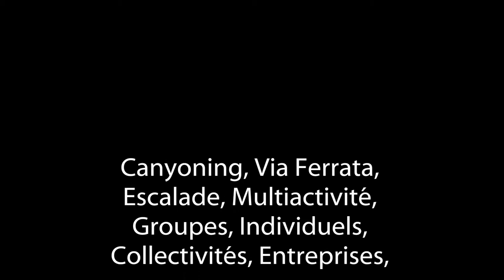Vidéo de présentation de la descente du canyon de Curienne en Savoie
Présentation de la descente du canyon du Boyat à Curienne, situé en savoie au coeur du Massif des Bauges. Le parcours est facile et très aquatique, avec de nombreux sauts possibles de 1 à 9m, deux grands toboggans jusqu'à 7m et de la descente en rappel sous cascade, le tout dans une ambiance familiale et conviviale. Le Boyat est un canyon très ludique, accessible en famille et aux débutants. Idéal en groupe ou avec des enfants à partir de 9 ans, le canyon découverte de Curienne offre tout un condensé des sensations que l'on retrouve en canyoning. la pratique du canyoning est un sport extrême accessible à tous, selon les niveau sportifs. Activité sports nature aventure encadrée par un moniteur professionnel diplômé. Une organisation Green Experience.